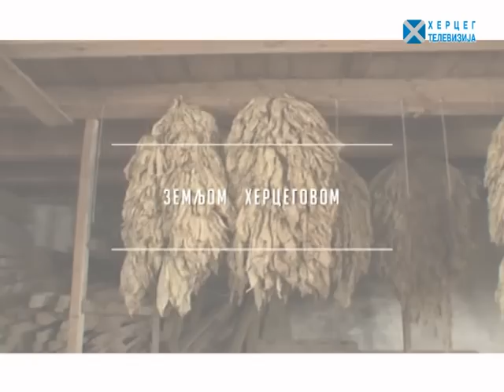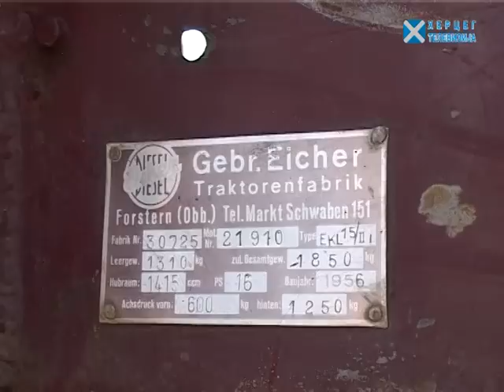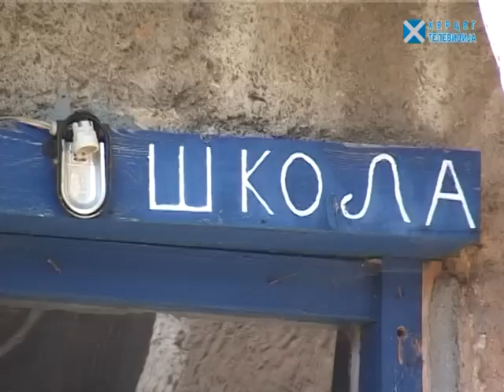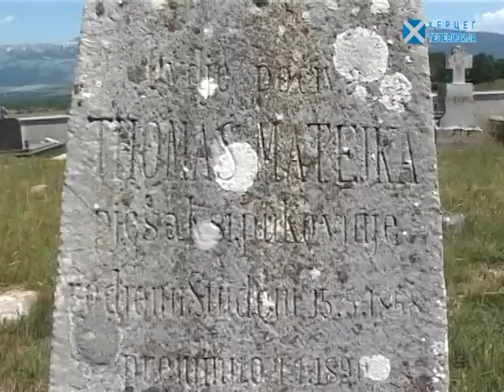ЗЕМЉОМ ХЕРЦЕГОВОМ: Лакат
Емисија "Земљом Херцеговом" коју уређује и води проф. Радомир Вучковић, је документарна репортажа, ослоњена на историју, обичаје и људе који од села до села чине особен печат и наук, како живјети и опстати на херцеговачким просторима. У овој епизоди доносимо причу из села Лакат на 20-ак километара од Невесиња према Зијемљима. Сазнајте зашто село носи назив Лакат, које породице живе у овом селу, чиме се баве, како је некад изгледао а како данас изгледа живот у Лакту и многе друге занимљиве приче из овог живописног села.